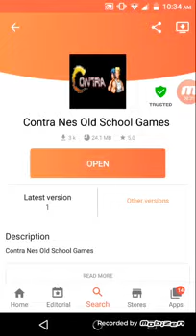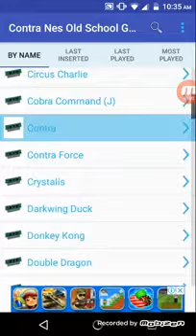old school games download